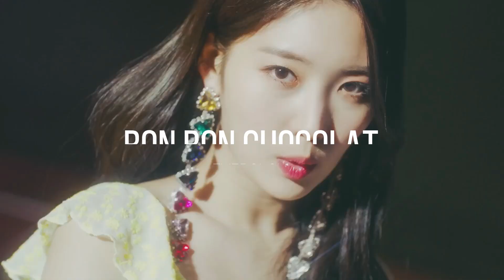WHAT IS YOUR KPOP FOOD ANTHEM?? | SAVE ONE DROP ONE MINI GAME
Here are 15 kpop songs with titles involving food. What are some of you favourite food titles that AREN'T mentioned?

Intro: A.C.E - Changer
Outro: 3RACHA - WOW